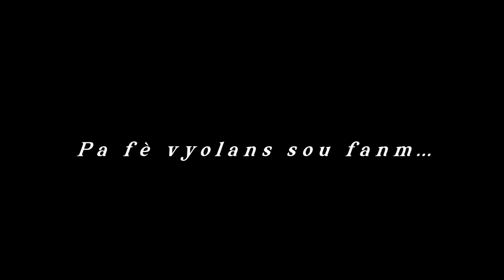VYOLANS SOU FANM.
IDEL LAKAY ap prezantew pa fè vyolans sou fanm.Se yon istwa ki gen anpil leson.An gade e apran ansanm